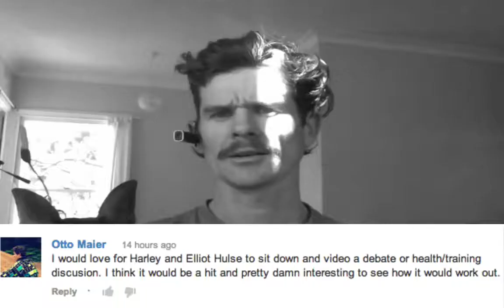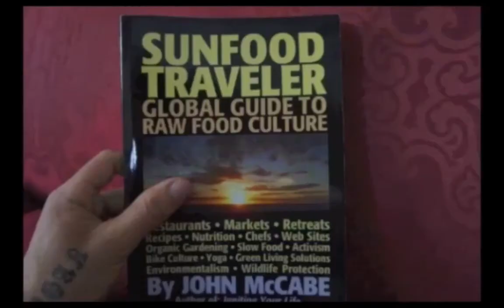StrengthCamp Elliot VS The Durianrider - Who is Fitter & Stronger?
Source publish date: 2013 Jun 7